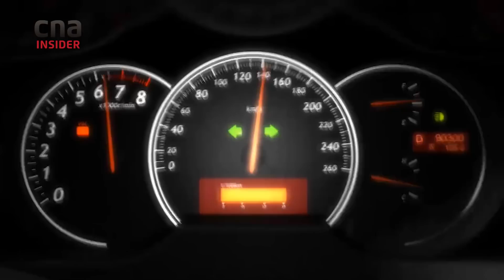What A High-Speed Car Crash Does To Your Body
In Singapore in 2020, there were 29 speeding-related fatal accidents. In the recent high-profile case in Tanjong Pagar in February 2021, five men died.

The speed limit for cars in Singapore is capped at 90km/h on expressways and 50km/h on most roads. That speed difference of 40km/h could be significant for victims of speeding.

00:00 Differences in impact on victims at a high-speed (100km/h) vs a normal speed (50-60km/h)
01:16 How victims’ internal organs (spleen, liver or intestines) could be damaged by trauma
01:53 Do safety belts and airbags help?

Car accident victims’ internal organs may suffer from trauma. Adjunct Assistant Professor Teo Li Tserng, Tan Tock Seng Hospital’s director of trauma services (watch them in action likened the organs to a box of soft tofu. “If we were to take a box of soft tofu… If you were to shake it like that, and you open the tofu, look at the state of tofu, that’s exactly what’s happening to the liver,” he said. “When we hit something, the seat belt pulls us back. The solid organs are like the tofu within that box … and just tear.”